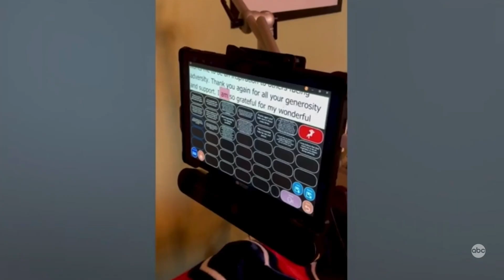The Truth About The Bachelor's Sarah Trott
Matt James had 32 women to meet on his first night as The Bachelor, but one woman who quickly made an impression on James and the audience was California news anchor Sarah Trott.

Audiences were quick to point out that Trott bore an uncanny resemblance to Schitt’s Creek star Annie Murphy, who plays Alexis Rose on the sitcom. Trott seemed like an early favorite to win the whole thing, but she shocked viewers and James alike when she removed herself from the competition on the third episode. Let’s take a look at the truth about Sarah Trott from The Bachelor.